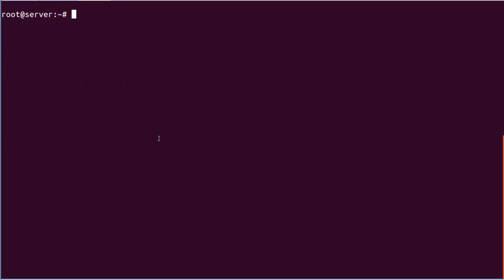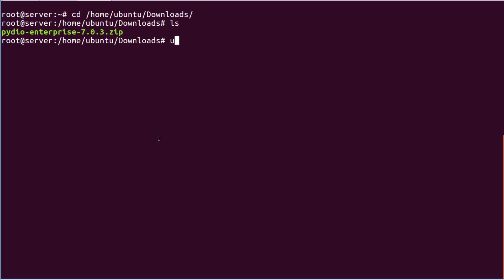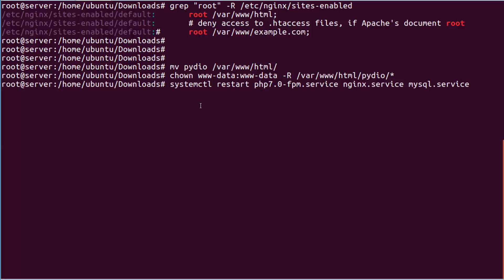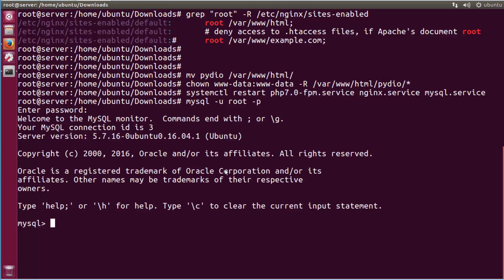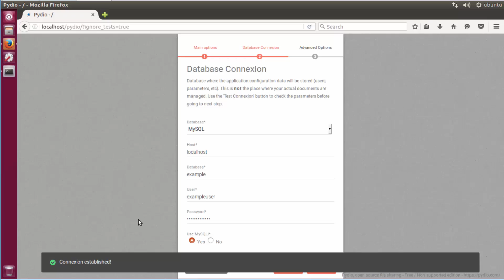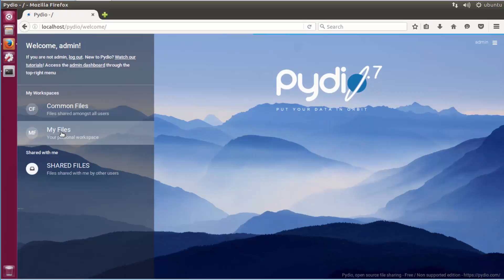How To Install Pydio With Nginx Web Server on Ubuntu 16.04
Pydio is open source software that turns instantly any server (on premise, NAS, cloud IaaS or PaaS) into a file sharing platform for your company. It is an alternative to SaaS Boxes and Drives, with more control, safety and privacy, and favorable TCOs.